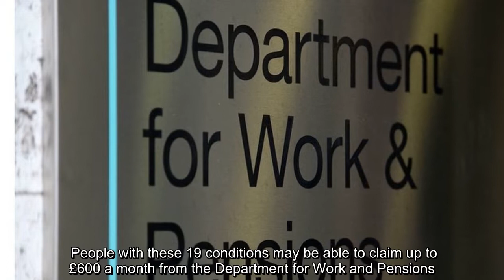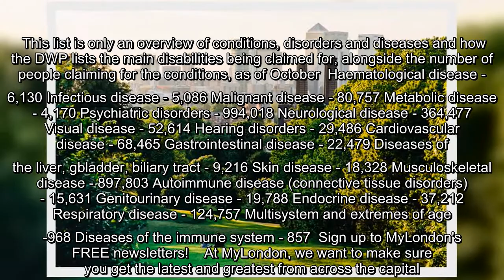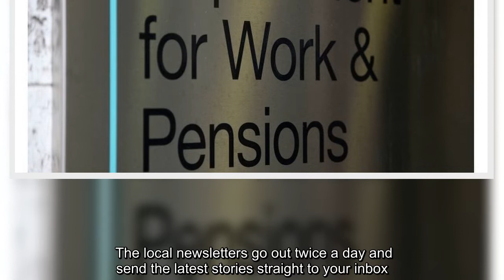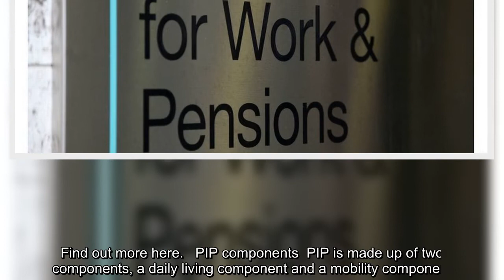DWP PIP payments: People with these 19 medical conditions may be able to claim £600 a month